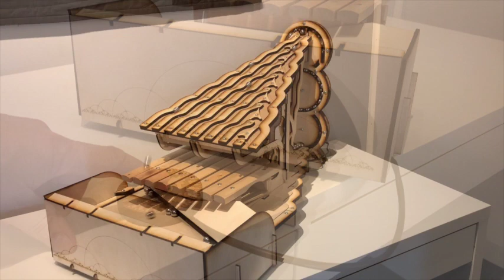Abacaba Binary Music Machine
This machine makes fractal music by rolling balls down a track through a series of gates. It is counting in binary, so the music hear is actually the "sound of binary numbers".